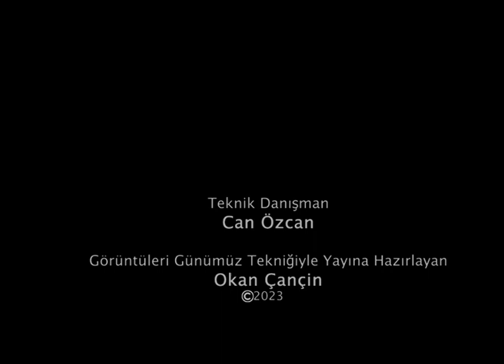Yazarlar Konuşursa 10- VEDAT GÜNYOL, Genç Kalmak Yenilenmek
Söyleşileri ve sanat  danışmanlığı Sadık Aslankara, çekimleri Mehmet Kaya tarafından yapılan, yayına Okan Çançin tarafından hazırlanan yaşayan ve aramızda olmayan yazarlarla 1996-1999 yılları arasında yapılan söyleşiler, görüntüler, “Yazarlar Konuşursa” serisi ile sizlerle.